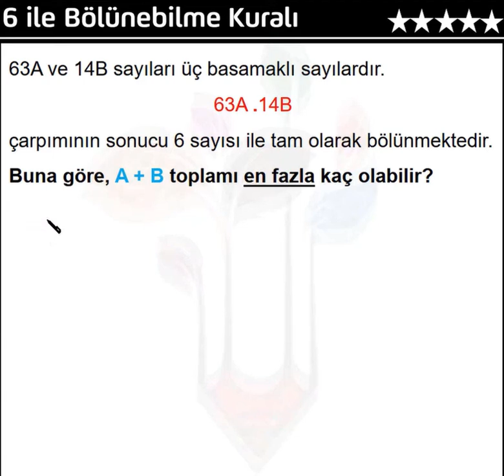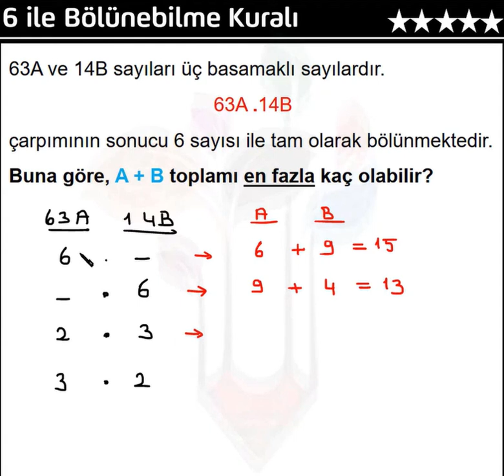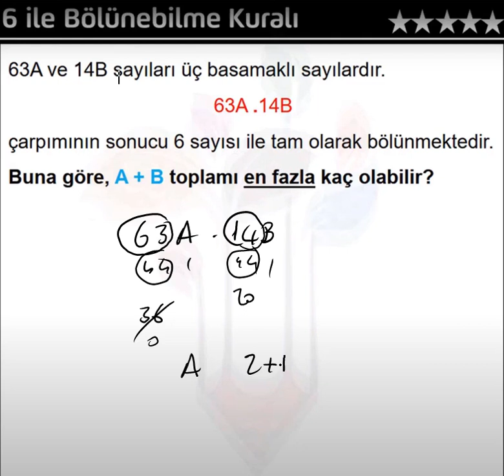6 ile bölünebilme sorusu (2 farklı çözüm)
2. çözümü anlamayanlar kanalımda 6 ile bölünebilme kuralını bulup izleyebilir.